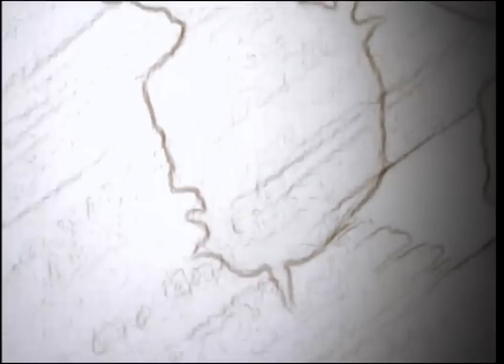AMV(1080p) - [Akross Con 2012] Psychedelic Love (Made By Cece-chan)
Creator - Cece-chan